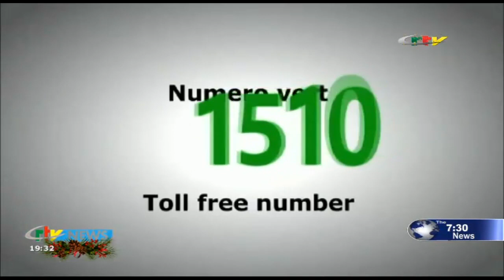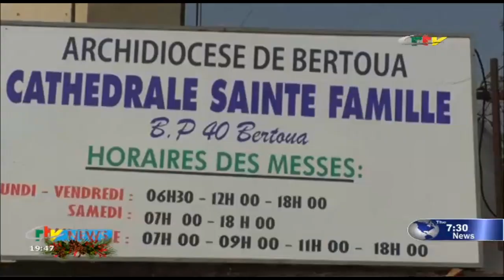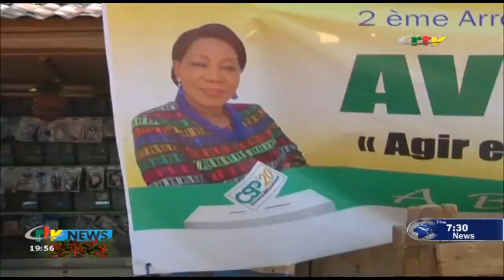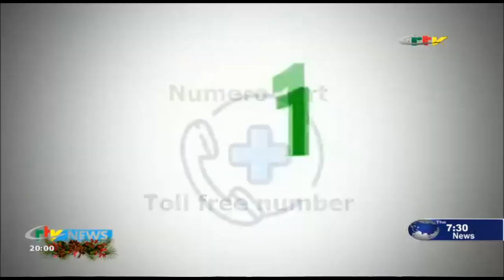CRTV - THE 07:30 PM NEWS - (CHAN 2021 : The TICKETING IS AVAILABLE) - Friday 25th December 2020